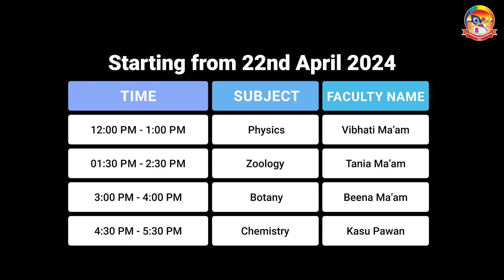NEET Game Changer for NEET 2024 Aspirants || Last 10 Days Revision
📅🆓NEET Rank & College Predictor 2024 🖥️Fill the form for more details

Sri Chaitanya Gosala is a YouTube channel dedicated to providing high-quality educational content for students preparing for various competitive exams in India. With a team of experienced and knowledgeable educators, Sri Chaitanya offers engaging video lessons, practice exercises, and helpful tips and strategies to help students excel in their studies.

Whether you're preparing for engineering, medical, or other entrance exams, Sri Chaitanya has you covered. The channel covers a wide range of subjects, including mathematics, physics, chemistry, biology, and more. Their videos are designed to be easy to understand and follow, with clear explanations and examples that make complex concepts easy to grasp.